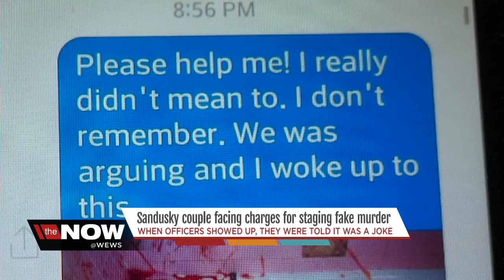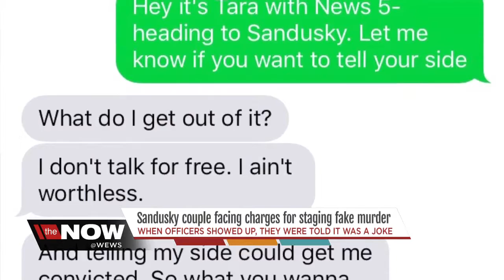Sandusky couple charged after using ketchup to stage murder scene, sending photos to relatives